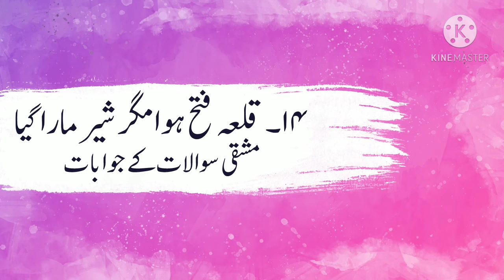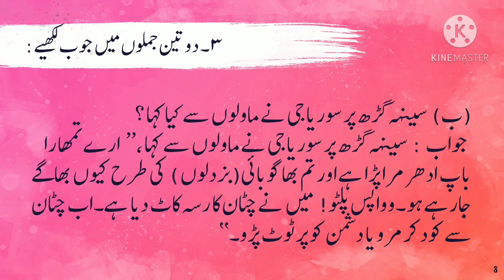4 std EVS2 قلعہ فتح ہوا مگر شیر مارا گیا سوال جواب Qila fateh huwa magr sher mara gaya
قلعہ فتح ہوا مگر شیر مارا گیا
ماحول کا مطالعہ
سوال جواب